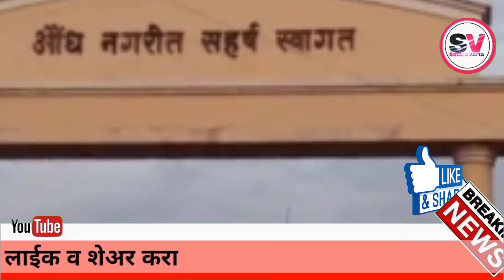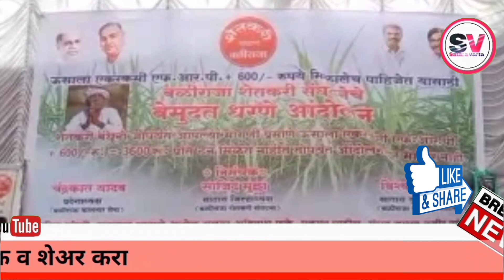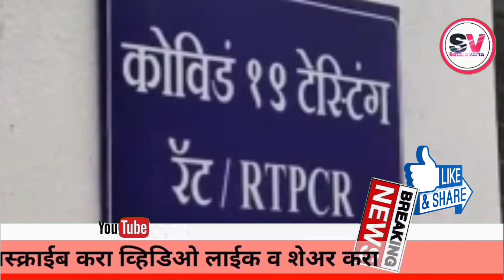सातारा जिल्ह्यातील आजच्या ठळक बातम्या I 16 नोव्हेंबर 2021 I Satara Varta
अधिक माहितीसाठी आमच्या सोशल हॅडल्सला नक्की भेट द्या